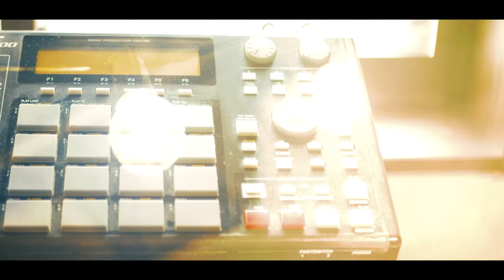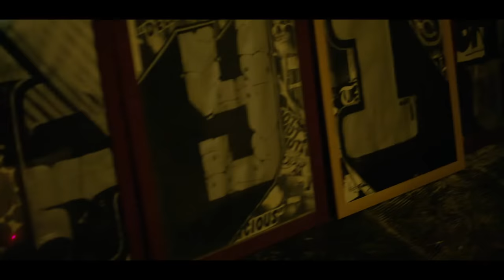Everything's / ALLEN OVER&法斎Beats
Title Font : Keane

【EP】Everything's / ALLEN OVER&法斎Beats

Everything's

全ての物事には意味がある。
必然という言葉があるように、この二人が交わることもまた必然だったのではないだろうか。

ALLEN OVER & 法斎Beats

年代こそ違うものの、彼らはお互い奈良で生まれ育ち、このCultureと出会う。

今回、二人がCasualにJointし制作されたEP「Everything's」は、
ALLEN OVERの耳馴染みが心地良いMelodylineに、
DJとしてのキャリアスタートから様々な音楽と触れ合い、
Beatmakerとしても静かに、虎視眈々とただひたすら自分の中のマストな音楽を貪ってきた法斎BeatsのSoundが合わさることで、
お互いの持ち味が余すことなく染み出た、彼ら曰く「とっておきのLaid-back Music」

何日もかけて書いた1バースより空から落ちたメロディーライン.

彼の一節でもあるように、時には気負いせず、
いつもの仲間や家族、すぐそばにあるものを大切に日常を生きていく。
なるようになるから。

こんな時代だからこそ、彼らの音楽に勇気づけられる人たちも多いのでは、と筆者は想う。

（Kouhei“SUPARKEYMAN”Yamamoto）

Artist : ALLEN OVER&法斎Beats
Title : Everything's
Format : Streaming / DL
Label : 法斎堂Recordings

Track List
1.Everything's
2.Blanket
3.skylark

All Lyrics by ALLEN OVER
All Produced by 法斎Beats
Recorded by M1 Housai Studio M2,3 EQUAL STUDIO
Mixed by 法斎Beats(Housai Studio)
Mastered by Hiroshi Shiota (東京録音)
Photo by Mr PB
Title Font by Keane

■INFO
ALLEN OVER